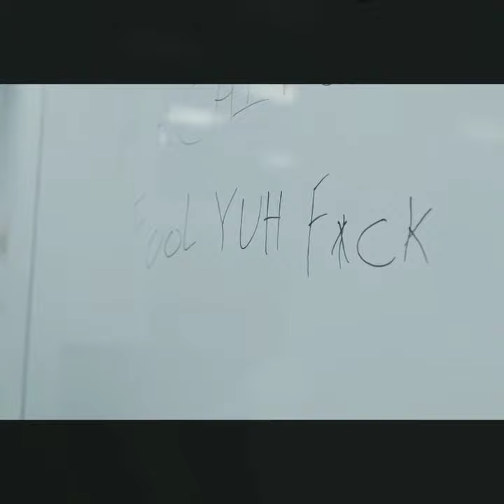BIKINI CARWASH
Petro D Tailor in conjunction with loyalty family Bring to you the big BBQ bikini carwash on 17th July @ 61a upland business Park carribean entry E17 5Qj Time 12 until late girl from Dominican Republic and Jamaica will be washing car from 2 until 8pm so come with car early then we will party , men role out lades ! men will be washing your cars too food and drink on sale no food nor drink allowed! Please its a free entry Come and support call for information petro 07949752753 or Instagram petroucciK We also have bucket deals And bottle deals 2bottles 1 table and chasers £180 3 bottles 1 tables and chaser £ 250 and table deals with cabanas setting if requested , 4 bottles 1 table cabana& chasers £350 Live 360 on the day for insta posting @petroucci.k @shantiforce @jeffdread @champaigne_wayne

This is a disclaimer that I do not intend to infringe copyright.
Didn't intend to profit from it
This is for entertainment and enjoyment purposes